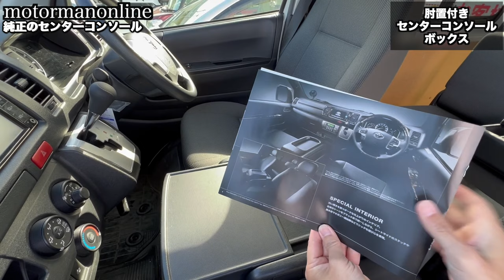トヨタハイエース 200系デラックス/ レジアスエースをカスタム【肘置きセンターコンソールボックス BHA-1】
■肘置きアームレスト付きセンターコンソールボックス詳細
▶︎独自サイト

00:00 オープニング
00:36 純正のセンターコンソール
03:59 純正コンソールインプレッション
05:05 設置方法
05:42 設置のメリット
07:22 収納スペース
09:07 後方からの外観
09:59 運転席からの外観
11:05 まとめ